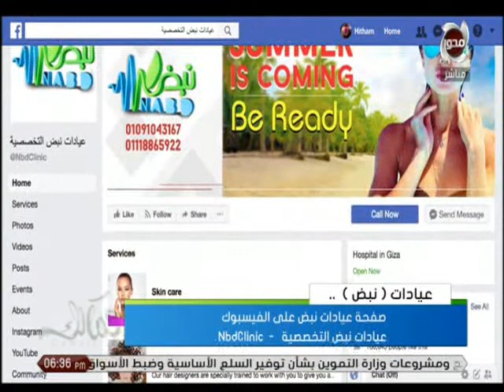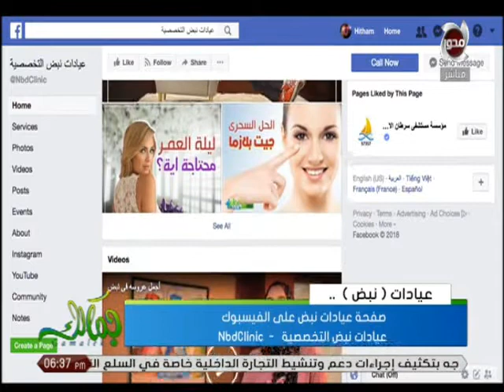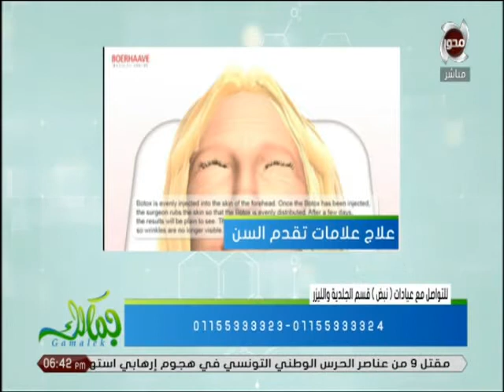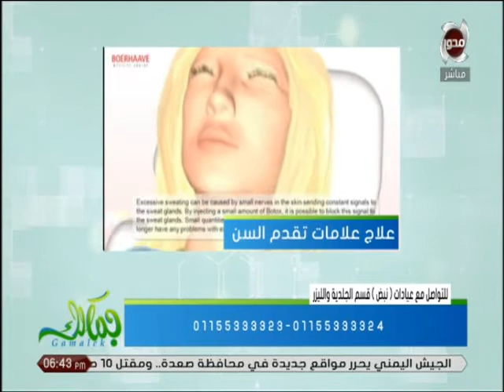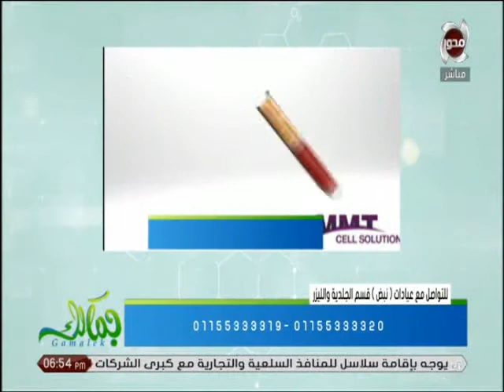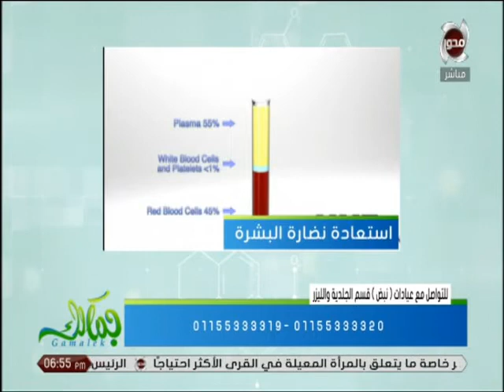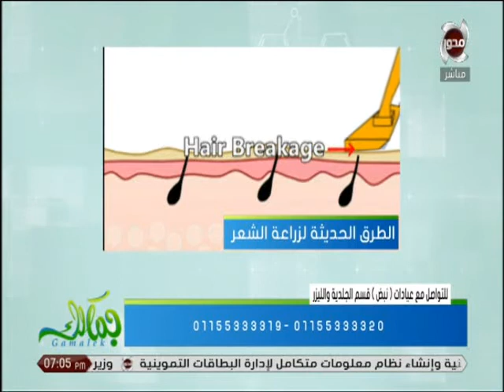جمالك مع رانيا حموده (8-7-2018)